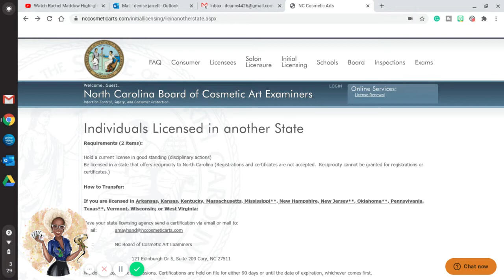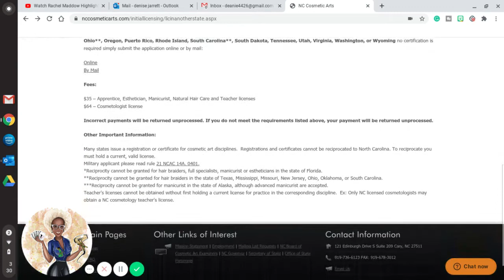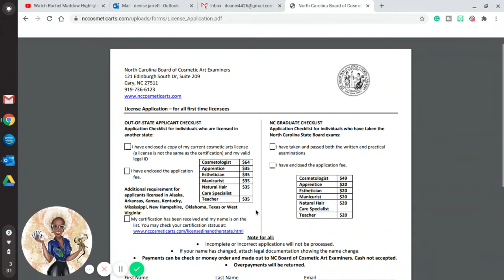Demystifying North Carolina Hair Braider Licensing | Expert Tips by 007 Blon'De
Discover the reasons behind the necessity of obtaining a license to braid hair in North Carolina in this informative video. Join me, 007 Blon'De, an expert in infection control in salons, as I shed light on the importance of licensing for hair braiders.

But wait, there's more! Take advantage of a FREE coaching call by visiting You can also purchase a comprehensive ebook tailored to your specific state's requirements, designed exclusively for your hair braiding business.

While some states have deregulated hair braiding licensing, North Carolina still mandates a special occupational license for hair braiders. Even techniques as minor as cornrowing patterns or extending with sew-in weaving require proper licensing.

Unlike cosmetologists, hair braiders focus on styling and manipulating hair strands without the use of chemical hair straightening agents. The deregulation of state Cosmetology and Barber Boards removes entry barriers, fostering more opportunities for women entrepreneurs in the hair braiding industry.

Thanks,
Denise.